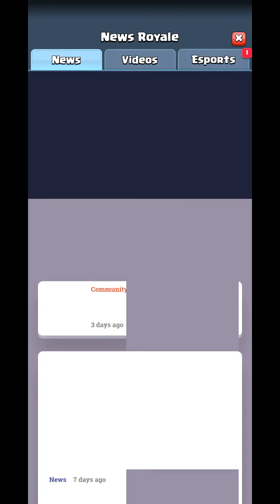Logging Back to my "Clash Royale" Account And Trying 2v2 Skeleton Dragon Invasion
Clash Royale is a freemium real-time strategy video game developed and published by Supercell. The game combines elements from collectible card games, tower defense, and multiplayer online battle arena.

The Skeleton Dragons act more or less like a fragile pair of Baby Dragons, doing area damage and flying at the same speed. However, they are at a disadvantage individually because they have noticeably less hitpoints, a smaller area damage radius, and a slower attack speed than the Baby Dragon.